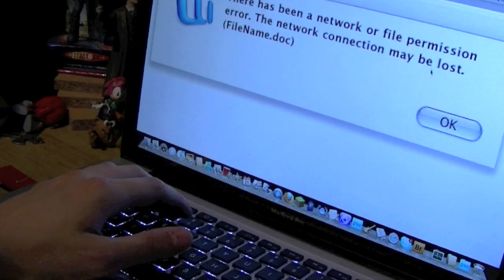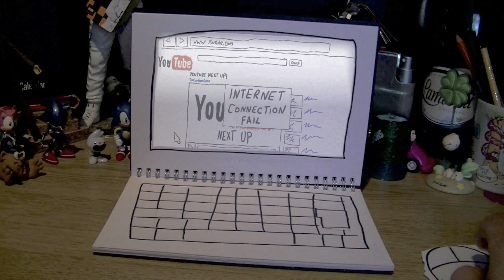(AGHHH THERE'S NO INTERNET)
1) 2) Find my video! 3) CLICK THUMBS UP!

YOU CAN DO THIS ONCE A DAY FOR 7 DAYS
YOU CAN VOTE FOR OTHER PEOPLE TOO *AS WELL* AS ME :D